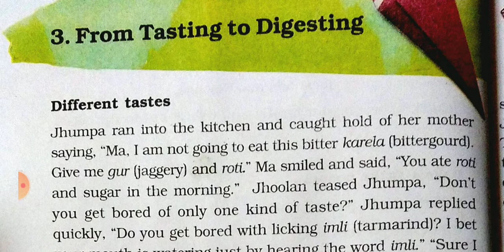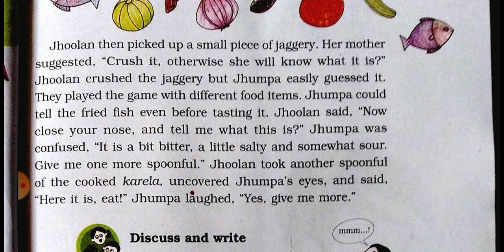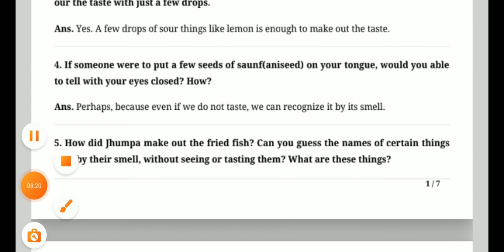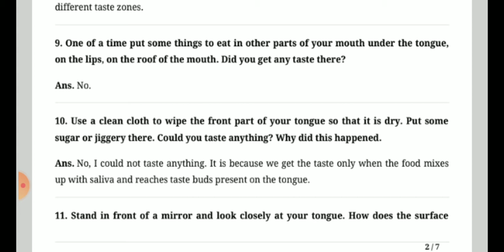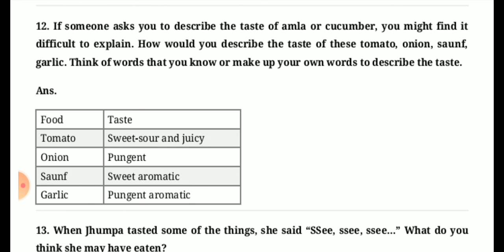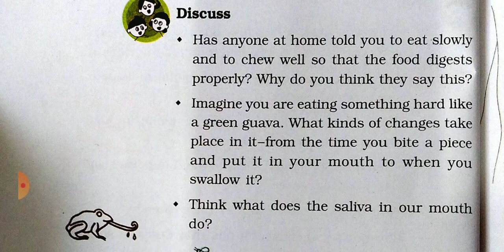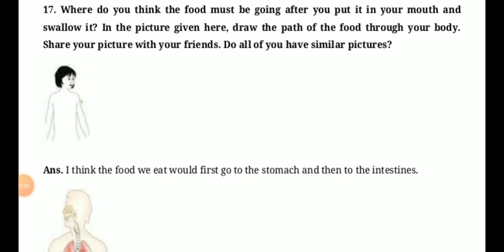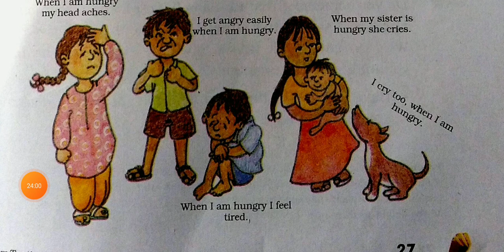5th STD | Chapter- 3 | From Tasting to Digesting | Looking Around Environmental | Textbook | Part-1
studies video

5th STD | Chapter- 3 | From Tasting to Digesting | Looking Around Environmental | Textbook | English Medium
Part-1